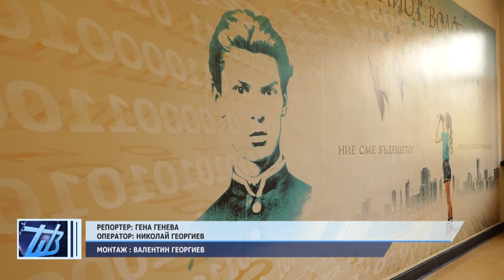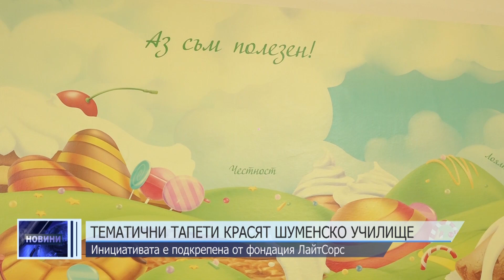ЦЕНТРАЛНА ЕМИСИЯ НОВИНИ 16 05 2023